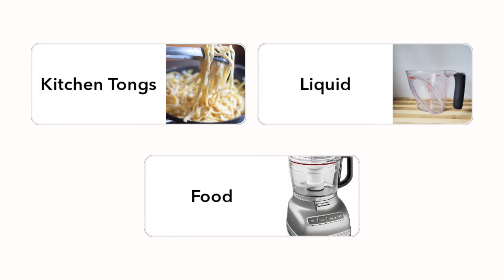Cacio e Pepe: The EASIEST 15 Minute Pasta Recipe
This delicious and easy traditional Italian pasta recipe uses just four ingredients you probably have in your pantry but creates amazingly complex flavor in just 15 minutes. If you’ve never tried cacio e pepe before, you’re in for a treat! It's delicious for kids and adults both, and fancy enough to serve to guests if you want. Just don't tell them how quick and easy this traditional pasta recipe is!